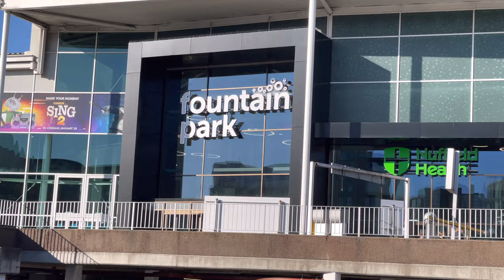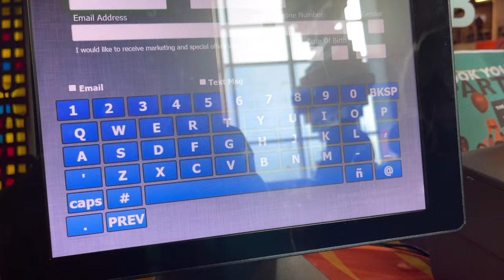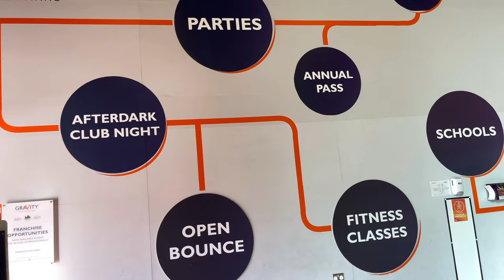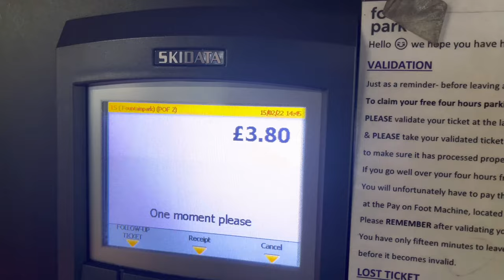Coś WAM Wyjaśnię! Nie rób tego swojemu DZIECKU! | Autyzm